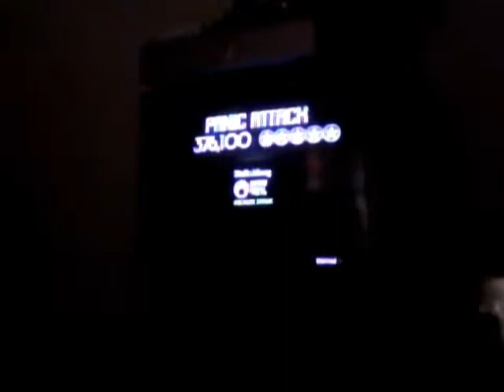Rock Band 2:Panic Attack Drums Expert 98%